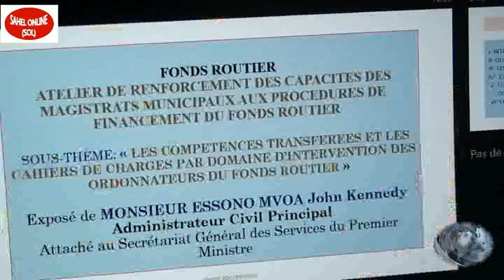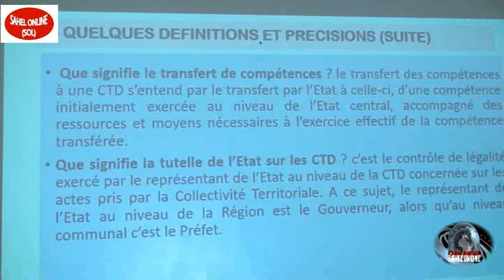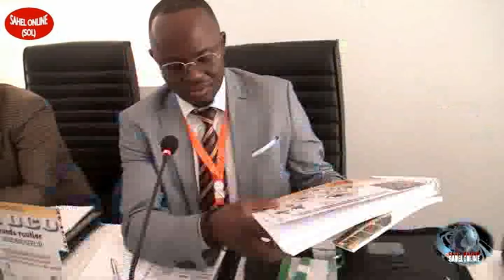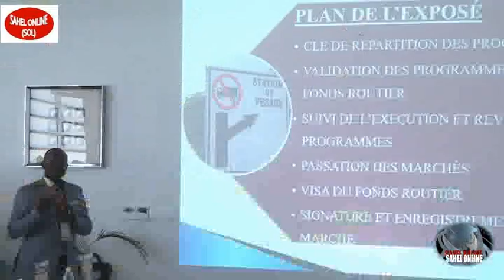Nord Cameroun. Les magistrats municipaux à l’école des procédures du Fonds Routier.